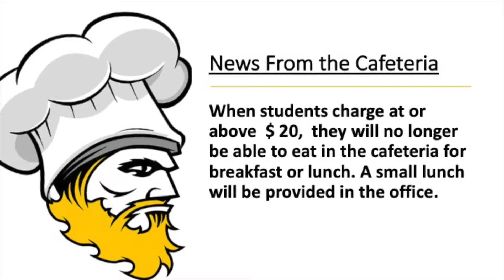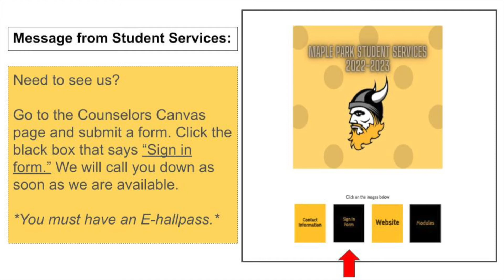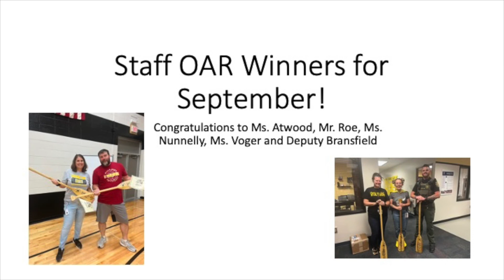announcements 10 19 2022